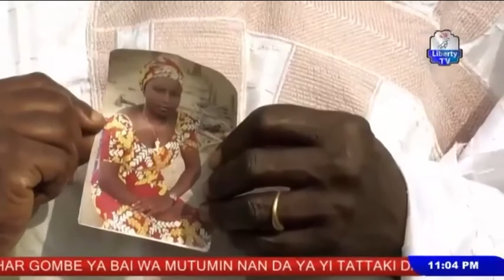Shanshani 18th November, 2020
Tare da Najib Mustapha Bawa Tsafe